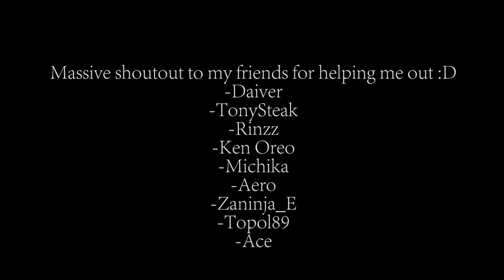Roblox Anime Opening | What If-Asphxia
What will a Roblox Anime will look like with an Anime style opening for the series.
This was a fun little project involving a couple of my friends as the actor and also editor so it's interesting xd

Hope ya'll enjoy this one since it did took quiet some time to edit ;D
Song Name=Aspxhia-Tokyo Ghoul:RE
Shoutout to a couple of my friends who worked on this
-Daiver
-Michi
-Rinzz12
-TonySteak
-Zaninja
-Topol
-Aero
-KenOreo
-Ace